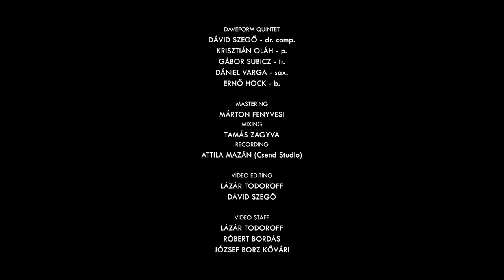DAVEFORM QUINTET - Arrival // live studio session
Daveform Quintet:

Dávid Szegő - drums, composer
Dániel Varga - saxophone
Gábor Subicz - trumpet
Krisztián Oláh - piono
Ernő Hock - double bass

Mastering: Márton Fenyvesi
Mixing: Tamás Zagyva
Recording: Attila Mazán (Csend Stúdió)

Video editing:
Lázár Todoroff
Dávid Szegő

Video staff:
Lázár Todoroff
Róbert Bordás
József Borz Kővári